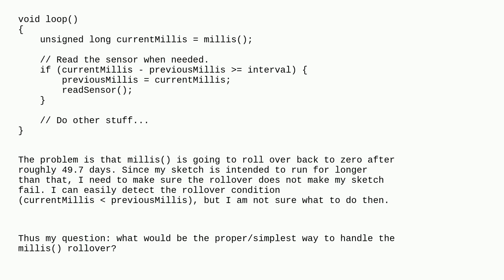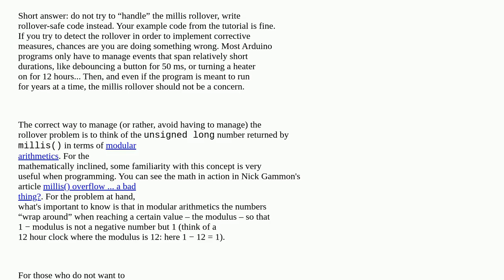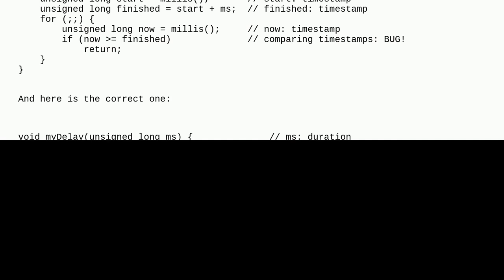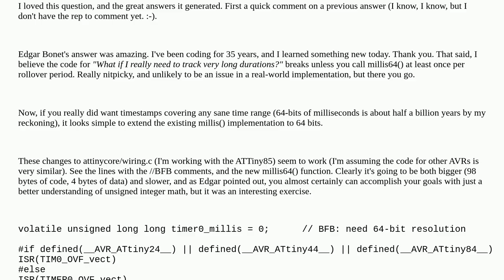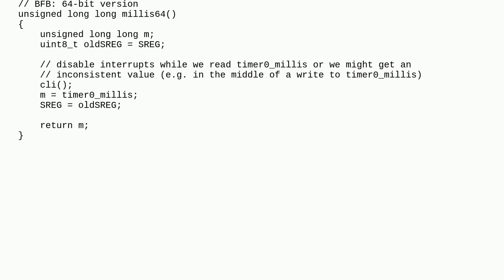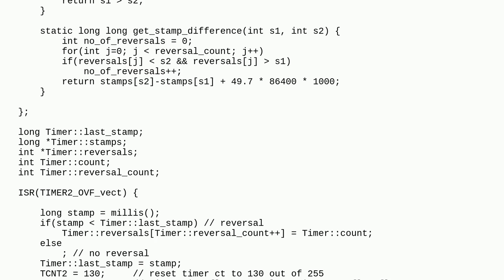Arduino: How can I handle the millis() rollover?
How can I handle the millis() rollover?

A special thanks goes out to the awesome community

  time millis programming